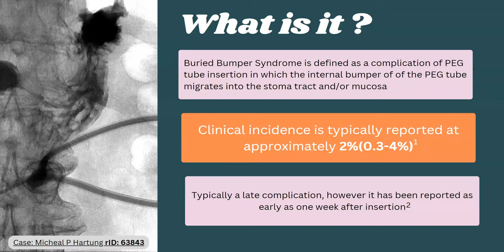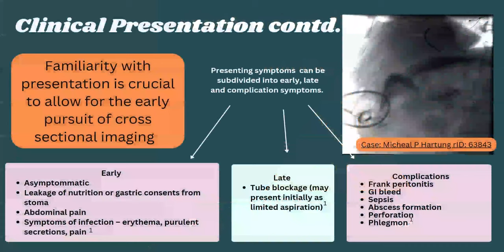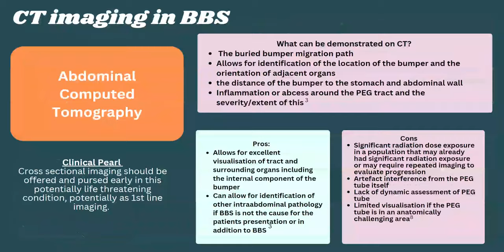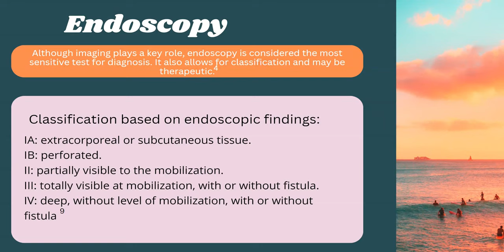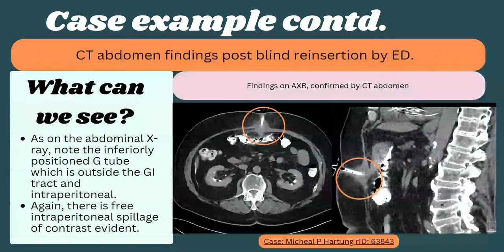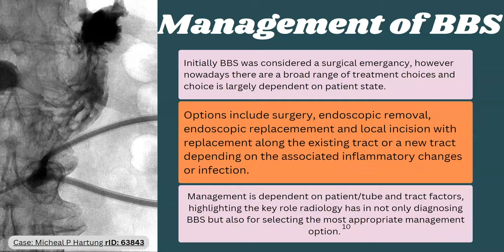Buried Bumper syndrome